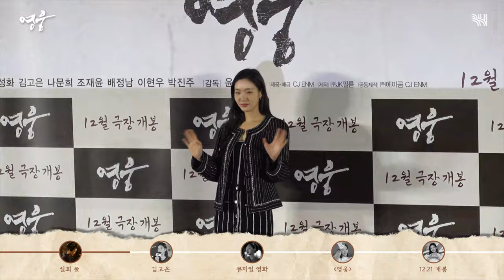[SHORT] 뮤지컬 영화 '영웅'ㅣ설희 🙍🏻‍♀️ 김고은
뮤지컬 영화 '영웅' 제작보고회 비하인드

드디어 오늘 영화 '영웅 ' 개봉!
고은 배우의 울림과 벅참을 그대로
느끼고 싶다면 극장에서 함께해요🙌🏻